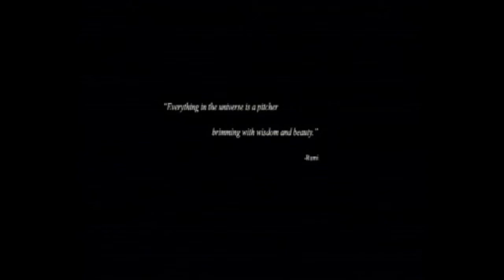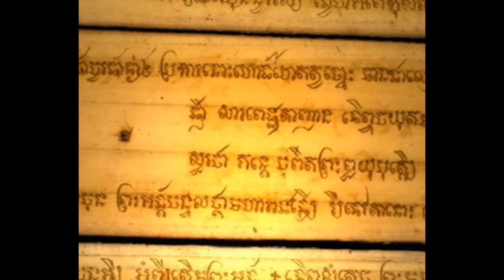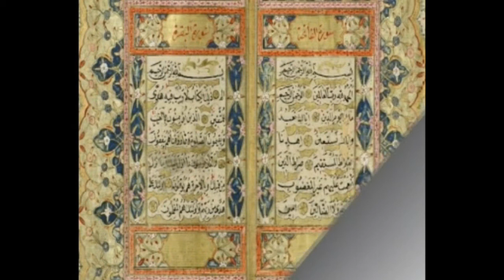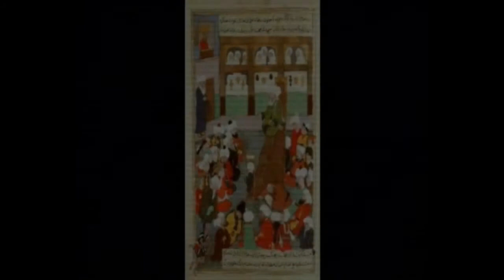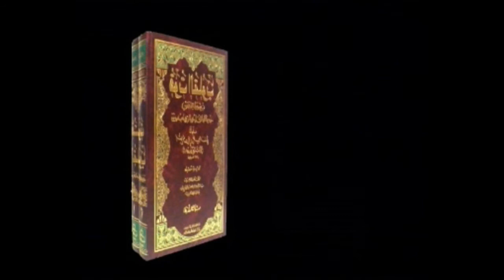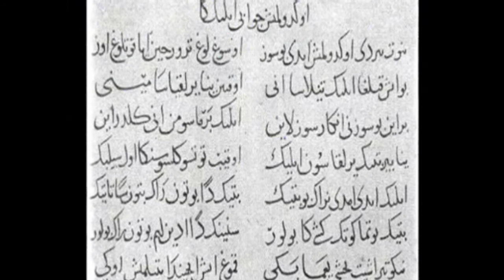opensourcereligion: Two Pitchers - Sufism and Buddhism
by Bennet Hoffman through professor Dr. James K. Powell II.  This video examines the origins of the Sufi sect of Islam among the ruins of the old Buddhist Kushana empire.  It seems likely from this evidence, that primary Sufi doctrine of "annihilation of the self" owes its existence to the Buddhist view of "no self" among other issues.